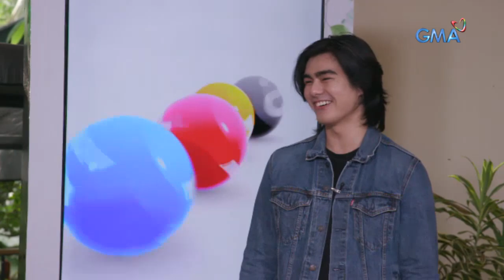Mars Pa More: Let’s volt in sa ‘Bulong Mo, Hula Ko!’ | Mars Magaling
Aired (July 6, 2021): Ngayong sila ay magvo-volt in nang magkasama, kayanin kayang talunin ng ‘Voltes-V: Legacy’ stars na sina Radson Flores at Matt Lozano ang Team Mars sa nakabibinging laro na ‘Buong Mo, Hula Ko?’ Alamin sa ‘Mars Magaling!’